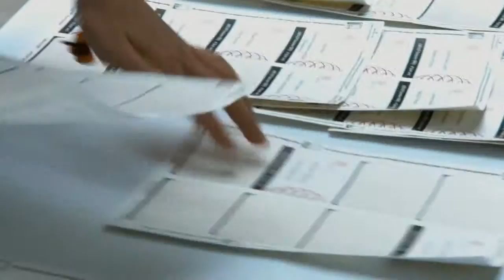ARIAD Summer BBQ 2015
Our summer barbecue is always a fun time!